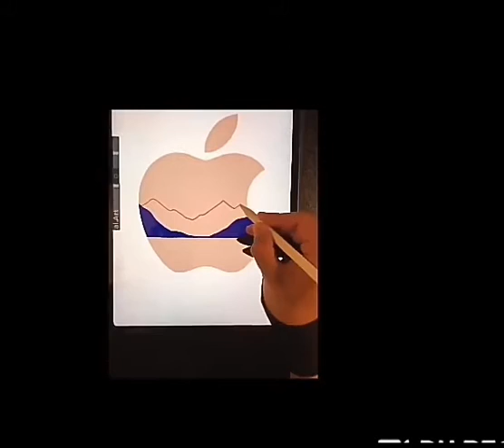NEW CREATIVE APPLE LOGO DESIGNE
Apple  company invent a now teachnology. which will be used for ART and DESIGNE  anything. we are liveing wonder of mordern science , its is a clear example about it.